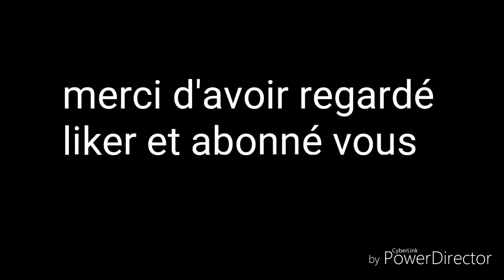Labour en john deere 7230r